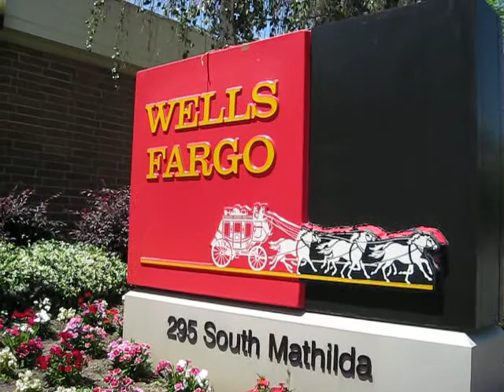Crisis Economica de Estados Unidos y la Ironia de Los Bancos Jack D Deal Videos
Despues de los "bailouts" del gobierno federal, los bancos no se piensen que tienen que ayudar las communidades como Sunnyvale, California en la crisis economica.